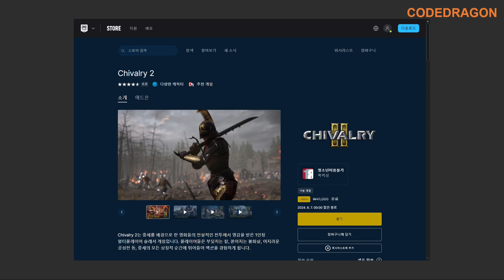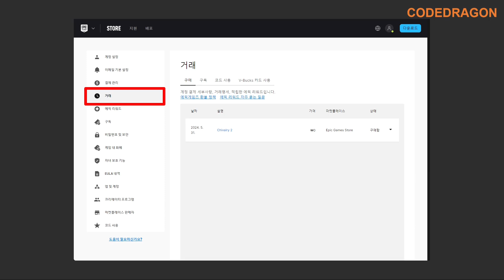₩41,000 → ₩0(FREE) Chivalry 2 쉬벌리 2 무료로 받기 영구소장; 에픽 게임즈 epic games EGS 한시적 무료 Get free copy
● 2024년 에픽 게임즈 epic games 무료 게임 모음